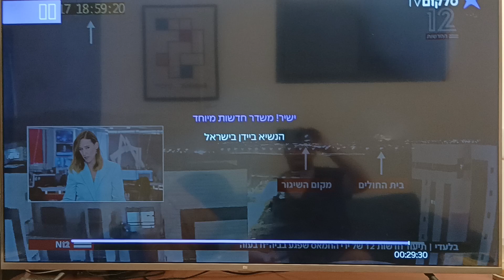18 October 2023